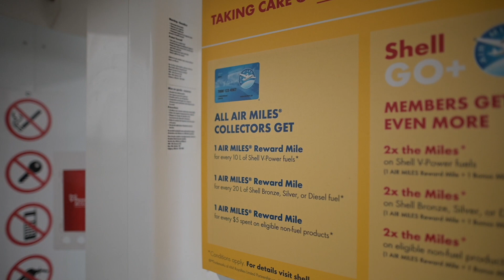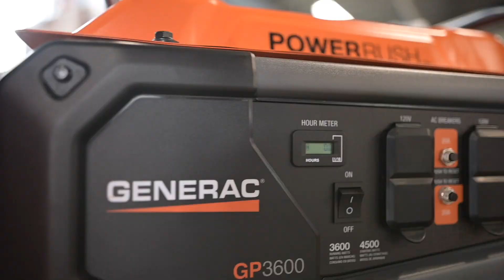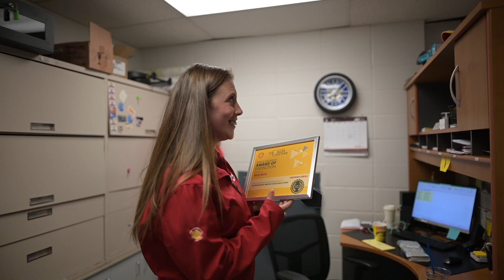Morinville Shell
Morinville Shell is a locally owned business by Guy & Cheri Meunier. Both locations in Morinville carry a variety of items and unique treats, including Gift Baskets for all members of the family, Giftware, Novelty Signs, Home Decor, and Clothing. Both locations offer a variety of M&M meats items. They also display and sell Husqvarna at the Westwinds Location.

Thank you to Smith Music - Morinville, Alberta. Editor Paul Smith